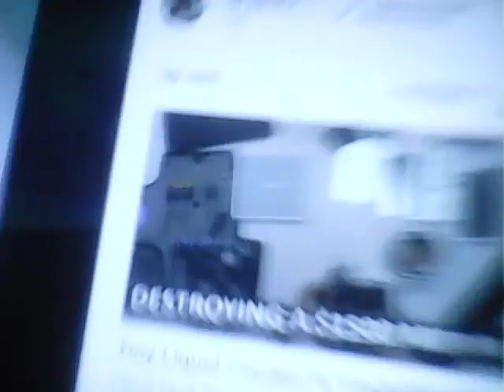I need subscribers😲😲😲